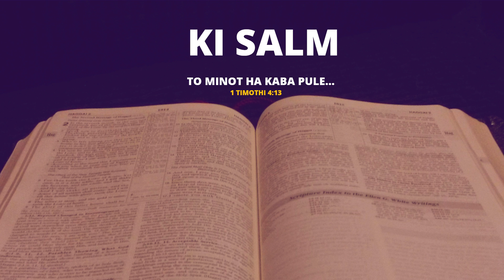SALM 19 || KA JINGPULE